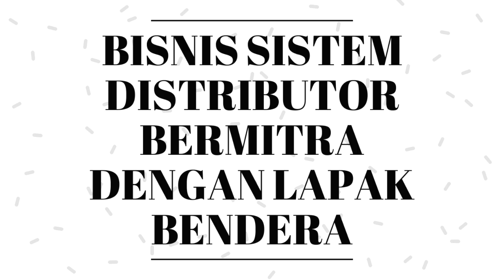INVESTASI YANG AMAN SAAT INI !!!